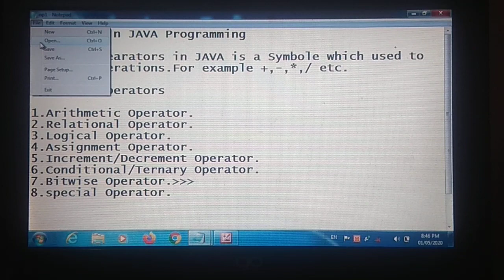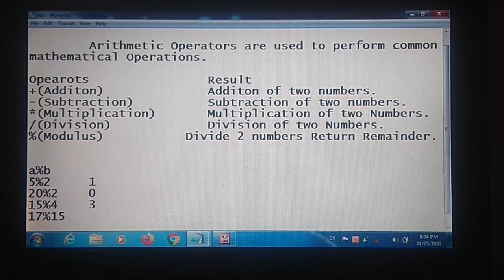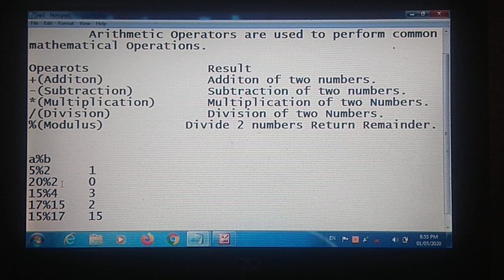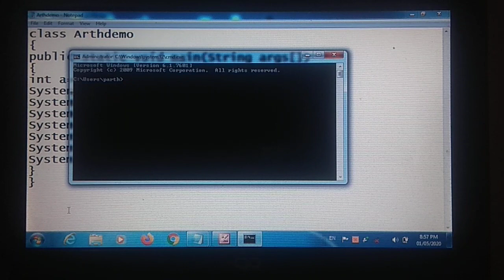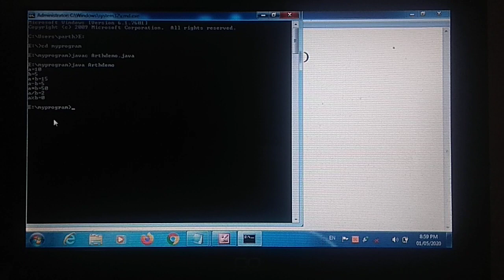09.Operators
This Video about JAVA Operators and Arithmetic operator in JAVA